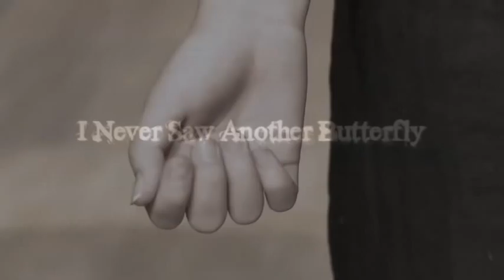I Never Saw Another Butterfly Westview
Created by "Burning Films Productions"

westview high school drama club one-acts (3 dollars at the door in the PERFORMING ARTS CENTER @ 7:00pm Feb23rd.)

Come see this amazing show! Followed by the comedy Tartuffe in Texas!